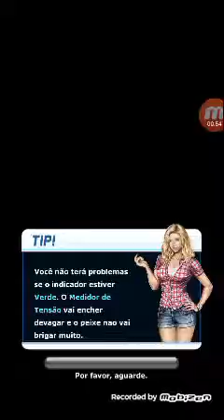ACE FISHING A LENÁRIA PIRAÍBA